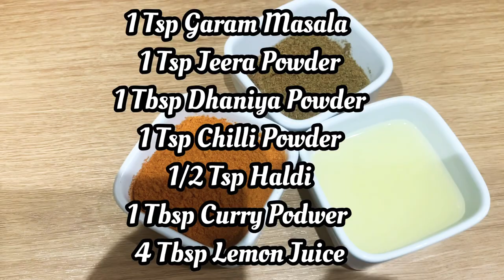Lamb Kidneys With Lemon Juice